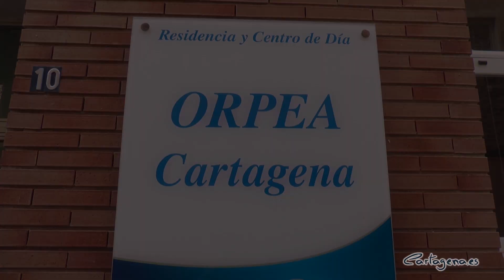Cartagena celebra el Día Internacional de las Personas Mayores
Cartagena celebra este martes 1 de octubre el Día Internacional de las Personas Mayores con diversas actividades organizadas por la Concejalía de Servicios Sociales del Ayuntamiento de Cartagena, en colaboración con diversas asociaciones vecinales y entidades sociales.

La Organización de las Naciones Unidas (ONU) promovió desde 1991 la celebración de este día con el objetivo de promover políticas y programas públicos centrados en las personas de la tercera edad para que estas permanezcan mucho más tiempo activas dentro de la sociedad.

En los últimos años, los países miembros de la ONU se han dado cuenta que la población de personas de la tercera edad ha ido en aumento y para el año 2050, esta superará a la de niños. Por eso, los gobiernos están fomentando políticas sociales y programas para mejorar la calidad de vida de las personas mayores.

Cartagena se ha sumado a los actos que han comenzado esta mañana con la visita de la concejala delegada de Servicios Sociales, Mercedes García, al Asilo de ancianos de las Hermanitas de los Pobres con la Asociación de Senderismo Senda Senior. Estos últimos han iniciado el curso con una marcha solidaria intergeneracional, que ha comenzado a las 9 horas, desde la Iglesia de San Fulgencio, junto a los alumnos del ISEN.

La edil delegada de Servicios Sociales, Mercedes García, ha explicado que tanto la Asociación de Senderismo Senda Senior como los alumnos del ISEN han entregado al asilo "alimentos y productos de limpieza que necesitan".

Tras esta reunión, Mercedes García ha visitado a Josefa Ortuño Rosique, una mujer que ha cumplido 100 años este año y que se encuentra viviendo en la Residencia Los Jazmines, en La Aparecida. Posteriormente a este visita, la concejala delegada de Servicios Sociales junto a la vicealcaldesa de Cartagena, Noelia Arroyo, han felicitado a Victoriano Méndez Ros y Pilar Galeci Sueira, dos centenarios de la Residencia Orpea, en Cartagena. Las personas mayores han recibido un ramo de flores y una placa por parte del Ayuntamiento de Cartagena.

Esta tarde tendrá lugar la lectura del manifiesto a las 17 horas, en la puerta principal del Palacio Consistorial, con la asistencia también de ambas junto a la Federación de Mayores. Estará seguido de un acto de homenaje a los mayores a las 17:30 horas, en el aula de cultura de la Obra Social Caja Mediterráneo, con un homenaje a los centenarios de la ciudad y otro a las personas mayores que colaboran en la Unidad de mayores de la Concejalía de Servicios Sociales, junto a una mención especial al grupo senderista Senda Senior y la actuación de la Coral 'A son de Mar'